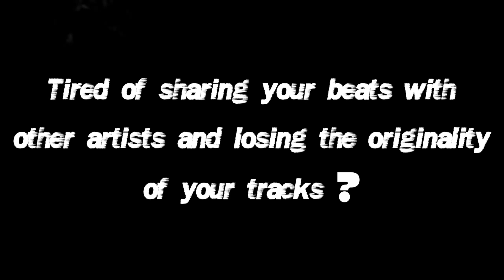MerkedOutBeatz (Custom Beat Promo Video)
I have always loved to work with an artist from the beginning to end of a song. It allows the artist to really get their point across and to create a song where the lyrics and beat match up in harmony. If you loved my previous production work, why not get a custom made for you?

$60 - (1) Custom Beat
The beat will be completed in a timely fashion depending on my schedule based off of guidelines sent to my email .

The beat will be delivered in a high-quality MP3 format along with my standard leasing license. If you would like exclusive rights, we can work out pricing via email.

**The cost will be paid, in full, up-front. I offer a 100% refund if you are dissatisfied with the product, or if I am not able to complete the request.**